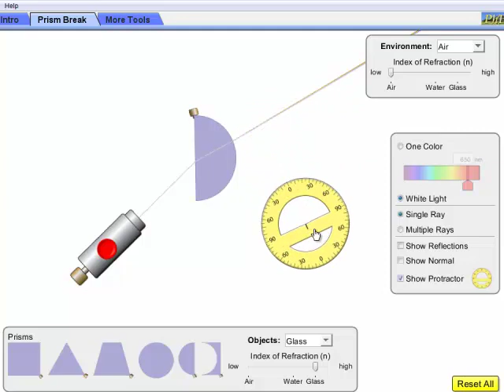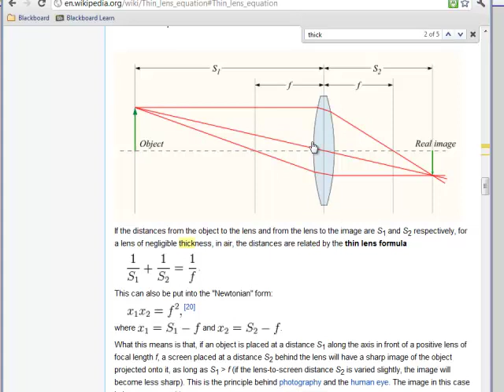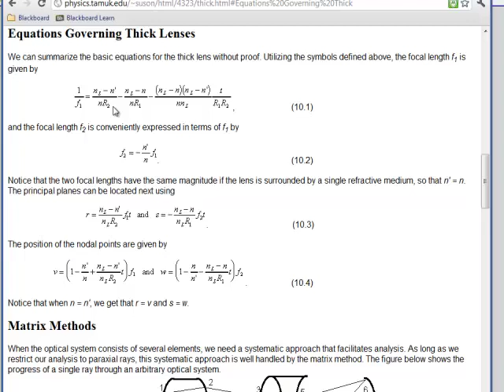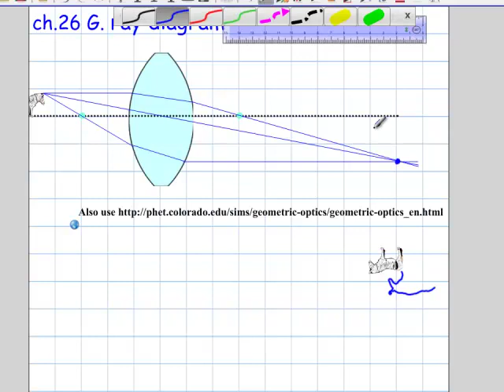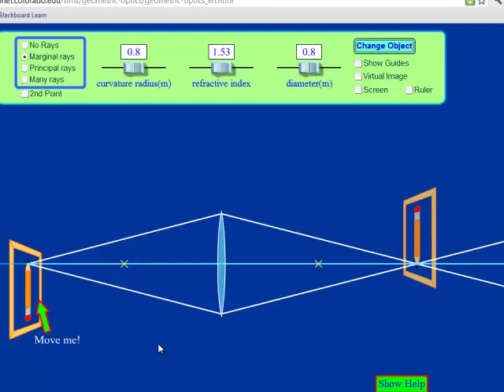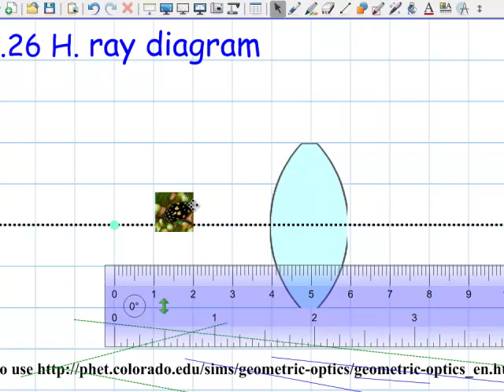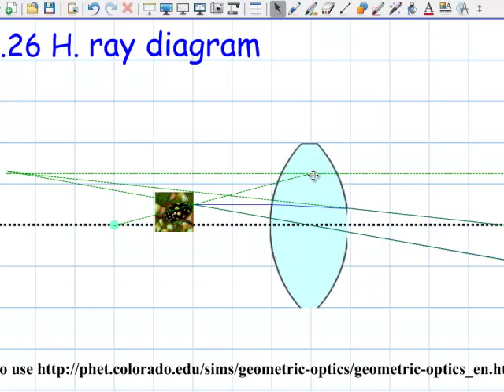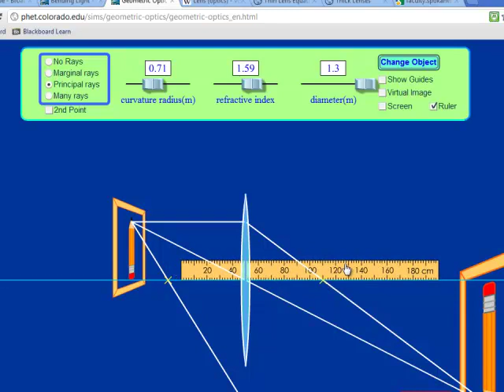(Mini-Lecture & computed problems) Cutnell ch.26 F sunlight, G ray diagram, H ray diagram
Cutnell ch.26 F sunlight, G ray diagram, H ray diagram